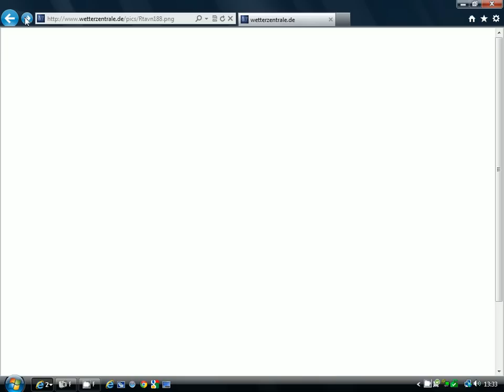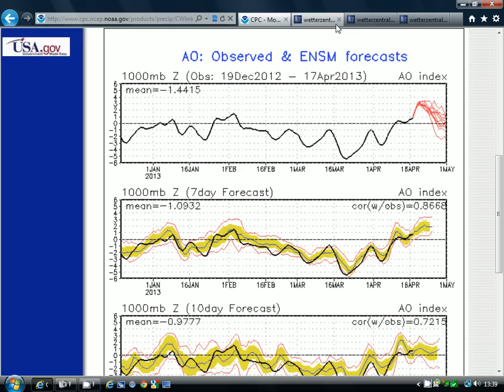Pinning Down The Pattern For The Last Week Of April (18.4.13)